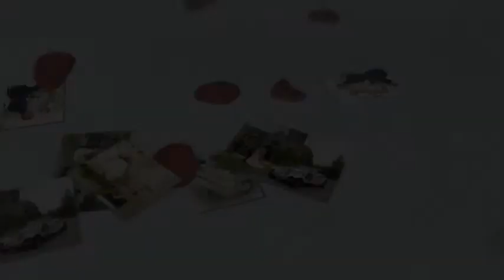Canon Wedding Photography...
A Story Book DVD Slide Show